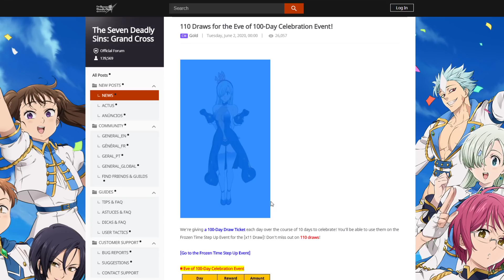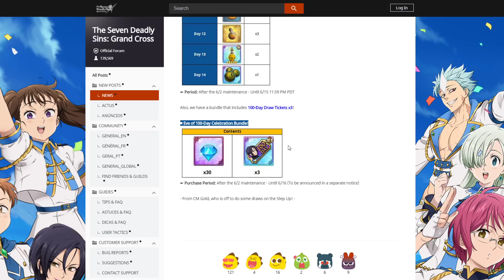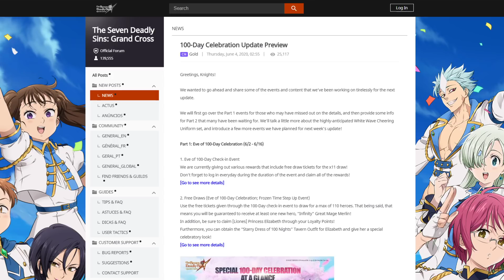100-DAY CELEBRATION PART 2 INFO! More Rewards & White Wave Costumes! Seven Deadly Sins Grand Cross